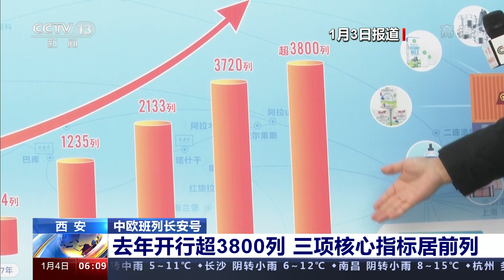西安：中欧班列长安号开辟新线路